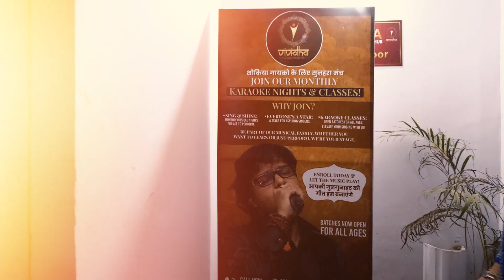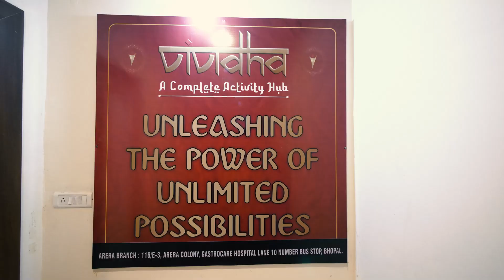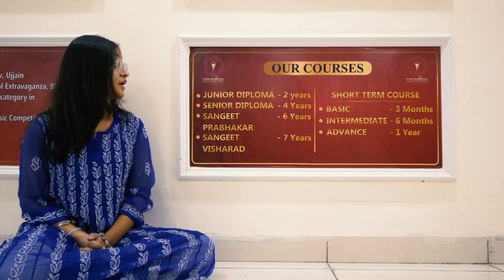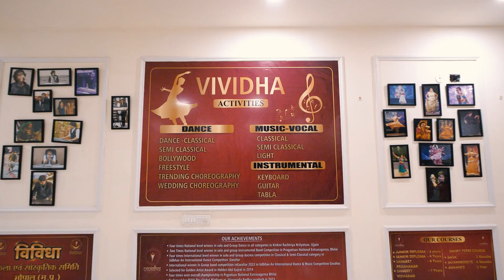Vividha Acadmy Showcase Film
Discover the Vividha Academy Experience!

In this inspiring video, a former student of Vividha Academy shares her incredible journey and how the academy helped her achieve goals she once thought were impossible. Hear how the guidance of our dedicated instructors and mentors, Mr. Abhay Tiwari and Mrs. Abhilasha Tiwari, transformed her career.

At Vividha Academy, we offer a wide range of activities and courses, including:

🎶 Vocal Music
💃 Kathak & Bollywood Dance
🎸 Guitar
🎹 Keyboard
🖌️ Art & Craft
🎤 Karaoke Club

Our Karaoke Club is perfect for those who love to sing and want to join a community of music enthusiasts.

Join us and see how Vividha Academy can help you reach your full potential!

📍 Location: E-3/116 Arera Colony, Gastrocare Hospital Lane, 10No Market Bus Stop, Bhopal